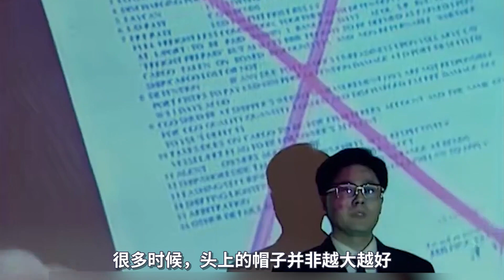忠诚2：孙亚东状告钟超林，钟超林直接发飙：高长河，这件事，交给你！